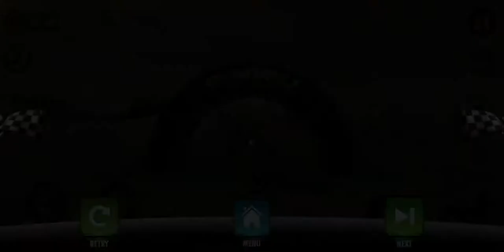THE BEST DRIVING CAR IMPOSSILE STUNT CAR TRUCK 3D ANDROID GAMEPLAY#EPISODE7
Hello all guys Here is a gameplay video about the best car game. It's Impossible stunt car truck 3D. I am very happy to play it. however Ibwant to share my happiness to all of you guy to enjoy with me. especially, I'm going to play this game a lot. Now I will put link of game for you.

Are you ready to enjoy ultimate car driving on sky roads by playing impossible tracks games🚗? Welcome to new Impossible Stunt Cars Tracks Simulator game🚗 where you can drive amazing cars on massive heights to touch the skies like a legend. Get unique driving experience on impossible tracks by performing crazy stunts on ramps with super muscle cars. Be careful while racing the car to avoid impossible fall. Dangerous Track Car Driving is hard driving game on zigzag tracks of ramps in sky road.

You will get the feeling of a real stunt rider by playing Impossible Tracks simulator game. Choose your 4x4 car among multiple super Grand luxuries cars with super suspension and realistic breaking physics. To perform crazy stunts, tighten your seat belt and enjoy loads of grand vehicles while climb up the massive heights but try not fall down on the city otherwise you will lose. Dare to be a fearless driver to drive the cars on deadly and impossible roads. Driving on impossible roads with extreme cars needs special training as climbing on massive heights by doing mid-air ramps stunts is a hard drive.

Every level is thrilling and challenging that makes it most exciting car stunt game. Reach to the check point by doing serious stunts but you need to do this really fast to reach the finish line as racing time is limited. Enjoy the fastest and most exhilarating 3D stunts action on un possible path.

Impossible Stunt Car Tracks 3D Features:

- Mid-air stunts and sky high driving tracks😎
- Sports cars with real stunt cars inside in😱 impossible tracks games.
- Xtreme car stunts and realistic car driving😘 simulation
- New free car driving game of 2017 with thrilling new high tracks
- Amazing tracks dangerous sharp turns with jumps and obstacles❤️️
- Heavy nitro engine for acceleration for impossible car racing simulator experience😍
- Added new crazy impossible tracks🚗